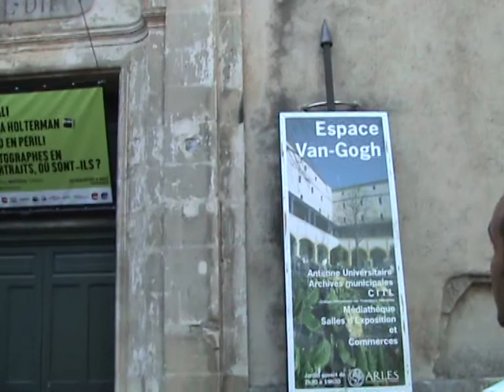Arles, Sud de la France/Street Jazz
Arles, Sud de la France
Arles, South of France
Arl, Jug Francuske

2010.